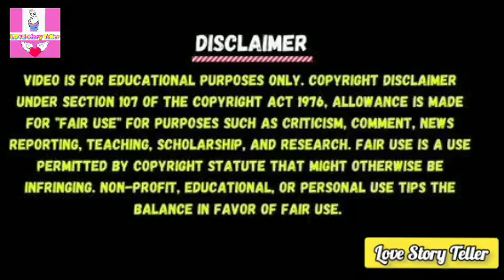Twin Alpha Ep 17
BL Story Teller Link @blstoryteller and @Lovescandals